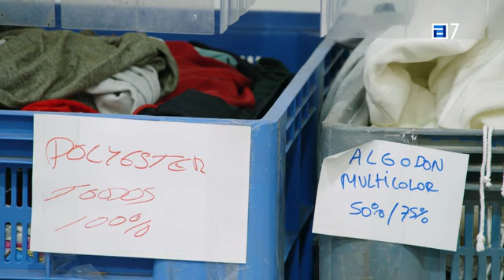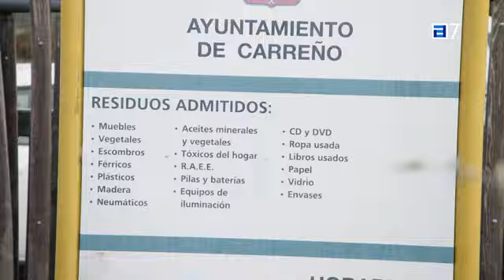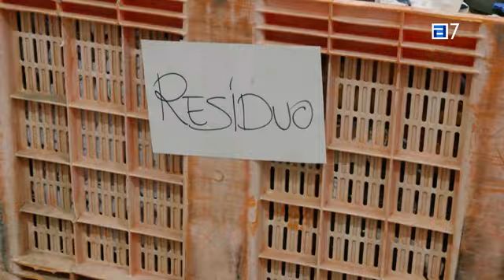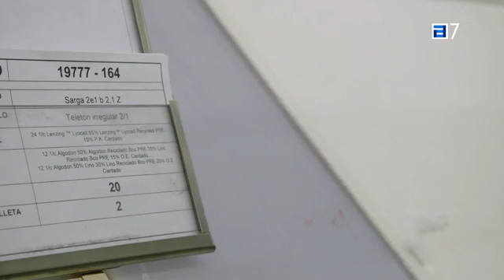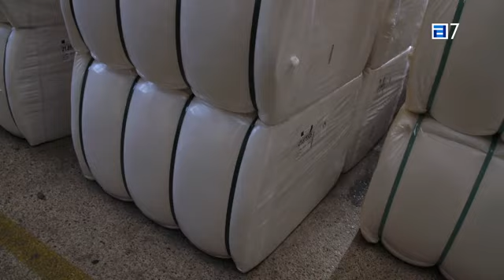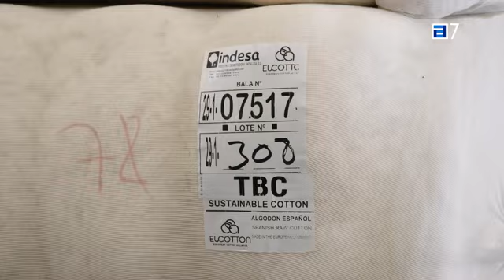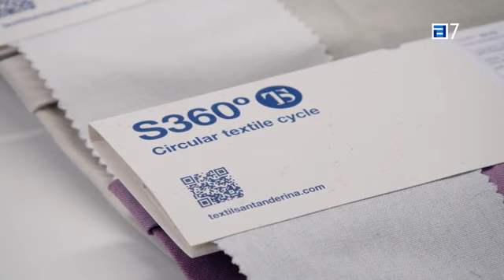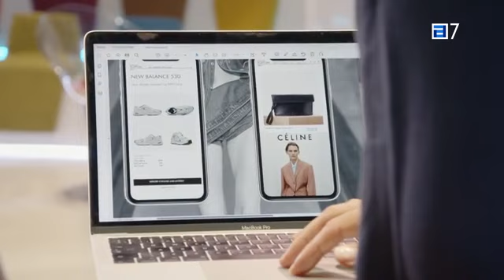Asturias semanal repasa la situación del reciclaje textil en Asturias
El programa de reportajes de TPA `Asturias Semanal´ dedica uno de sus trabajos a analizar la situación del reciclaje de residuos textiles en nuestra Comunidad Autónoma. La gerente de Cogersa, Paz Orviz, explica que en torno al 10% de la basura mezclada que va hoy en día al vertedero central es ropa usada y calzado y que uno de los retos es avanzar en la separación en origen y la recuperación, en el marco de una legislación cada más exigente tanto para el propio consorcio, como para los ayuntamientos.